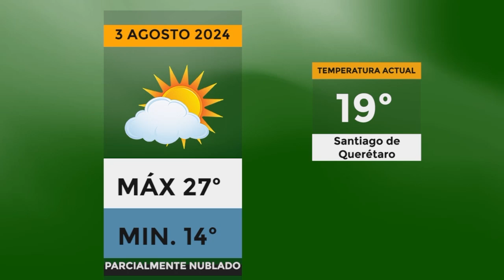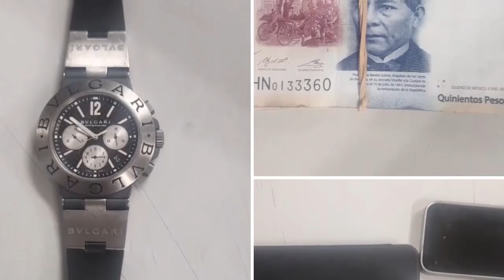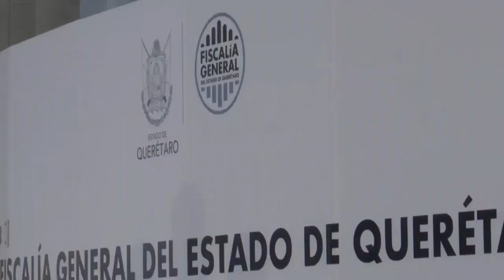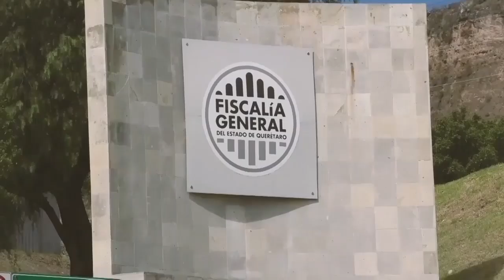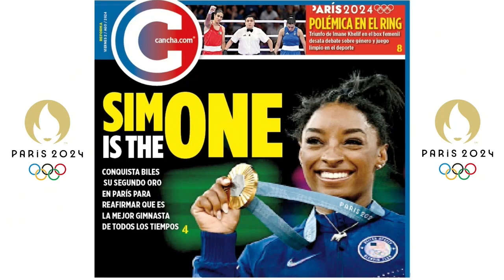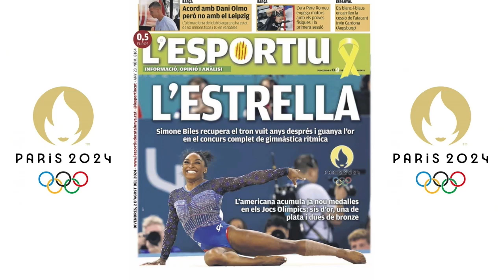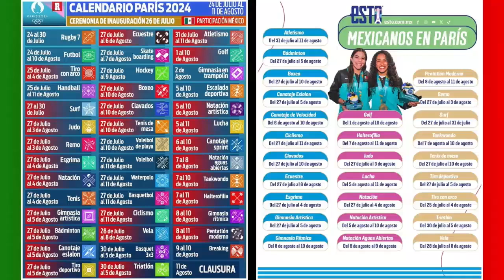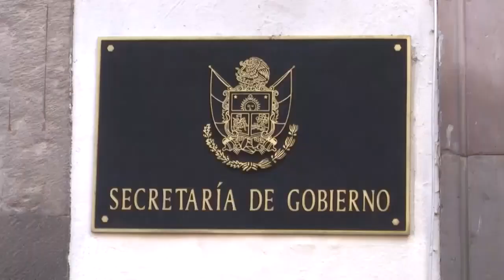📆Viernes 2 de agosto del 2024 💥Noticias 💥Las noticias más importantes💥🖥️📰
Noticias 💥Las noticias más importantes💥
📆Viernes 2 de agosto del 2024
Magazine TV / Magazine Sports